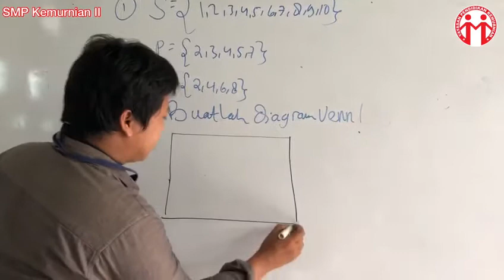Belajar Matematika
Irisan dan Himpunan Bilangan